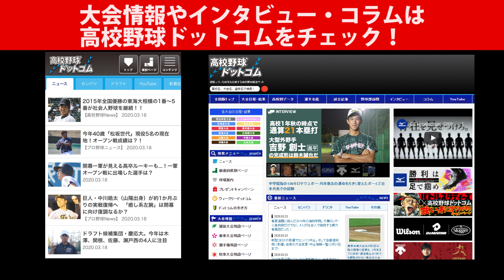ソフトバンク・今宮などを輩出！大分の名門校・明豊の練習に密着【センバツ】